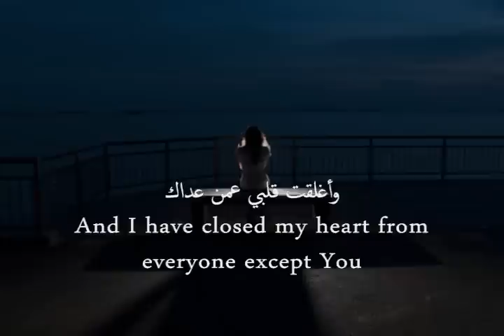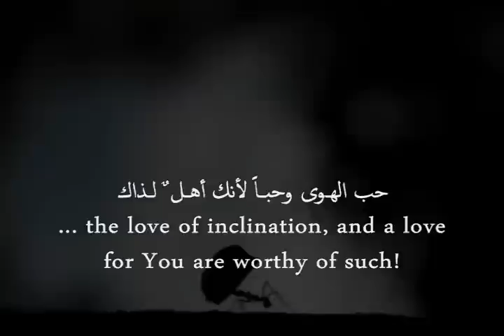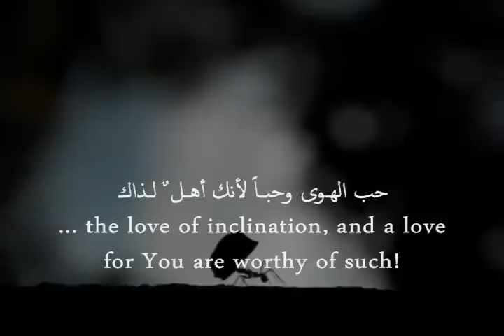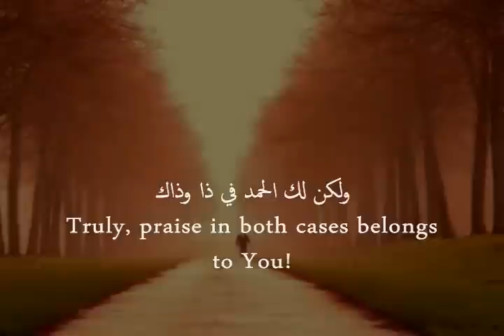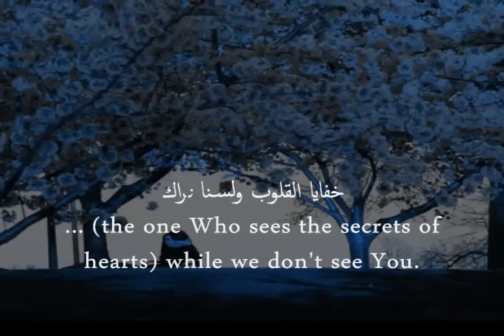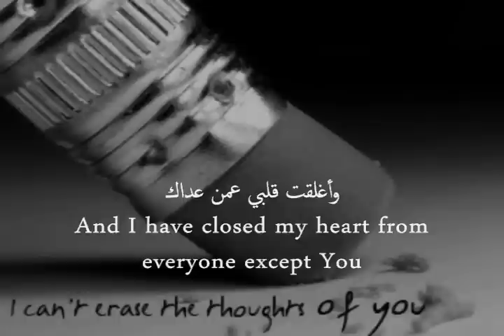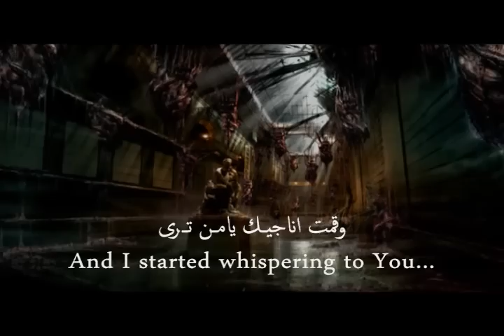I came to know love (Arabic nasheed) (English Subs)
A beautiful poem written by Rabia al-Adawiyya (also known by Rabia Basri), and sang in the melodious voice of munshid Othman Al Rashidi. Its is a unique love song for the true love of her life, her creator Allah (swt).

Artist: عثمان الرشيدي (Othman Al rashidi)
Nasheed: عرفت الهوى (I came to know love...)

This nasheed has been translated by user '3houd' [May Allah reward her].